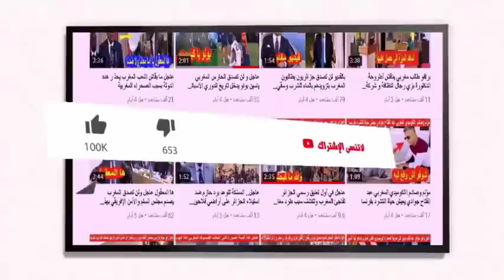عاجـــــــــــــــــــــل المغرب يحصل رسميا على تمويل دولي لأنبوب الغاز الذي سينهي استفزازات الجزائر